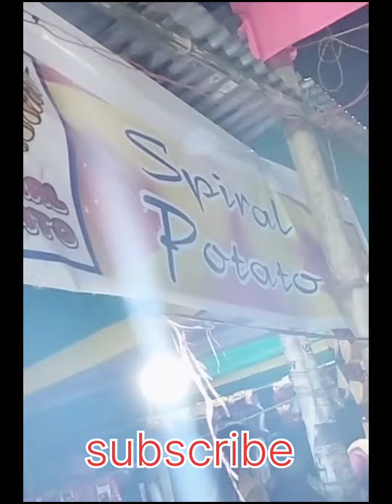first time ma jakhw ag naidw 😱// yammy 🤤// jagwthou 👌//